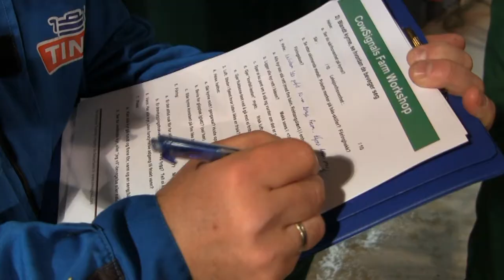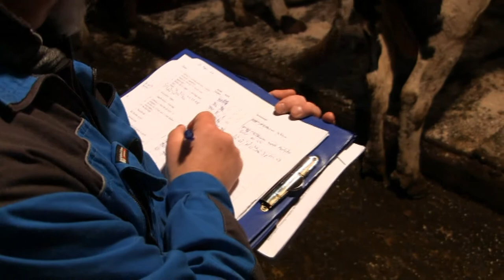Kusignal Kolbjørn Nybø